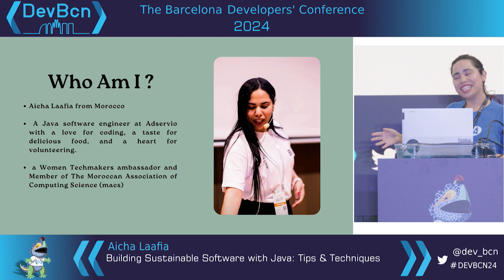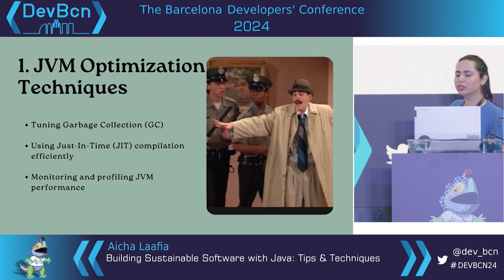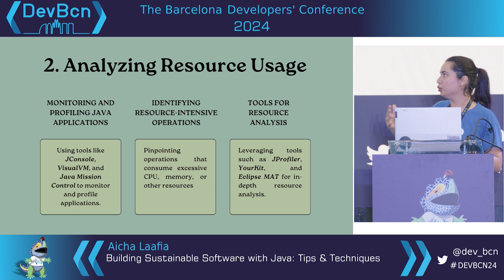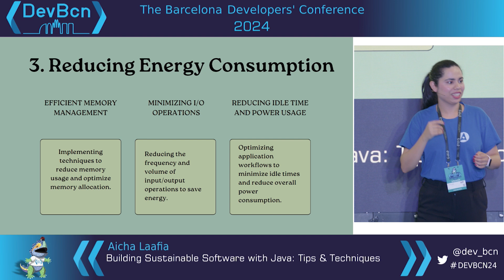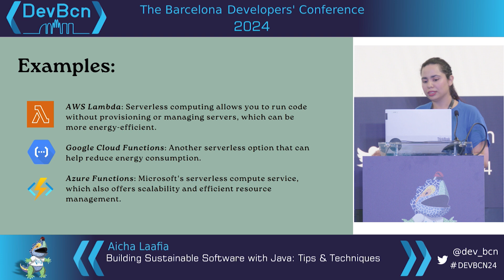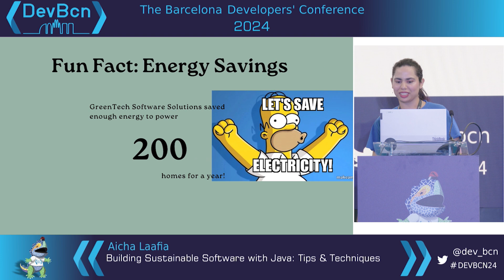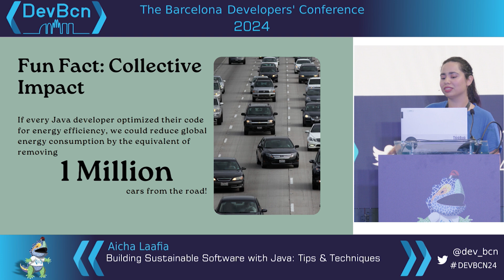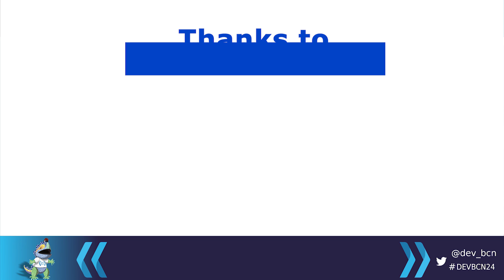Building Sustainable Software with Java: Tips & Techniques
Speaker
Aicha Laafia

Description
In this talk, we'll explore the concept of "green programming" and how it applies to Java development. We'll discuss practical techniques to reduce the environmental impact of your Java applications, covering aspects like resource optimization, efficient algorithms, and cloud-based solutions.

Lightning talk ⚡️ Introductory and overview ⭐ Track: Java & JVM (core frameworks & libraries, Kotlin, Scala, Groovy, Architecture)